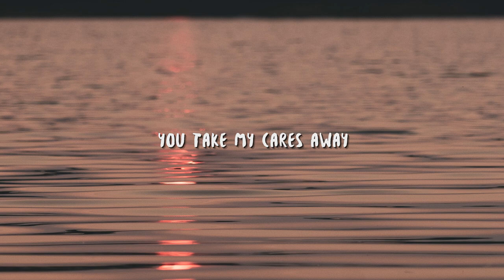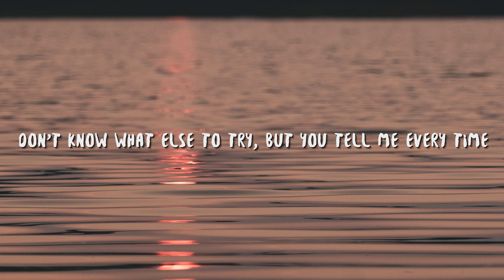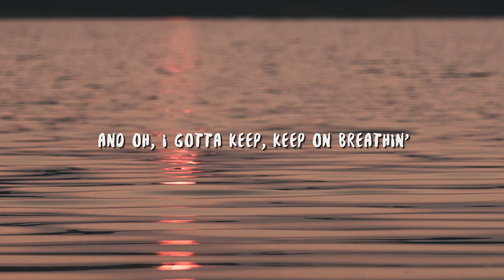Ariana Grande - Breathin’ (Decks Cover) (Lyrics)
Lyric video for "Breathin’" by Ariana Grande, Decks